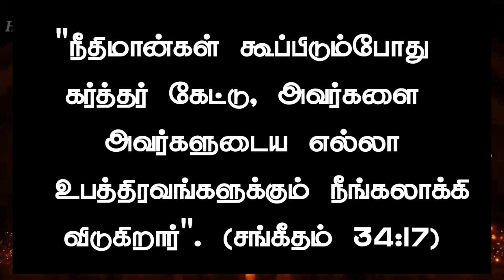Today Bible Verse in Tamil I Today Bible Verse I Today's Bible Verse I Bible Verse TodayI 28.06.2024